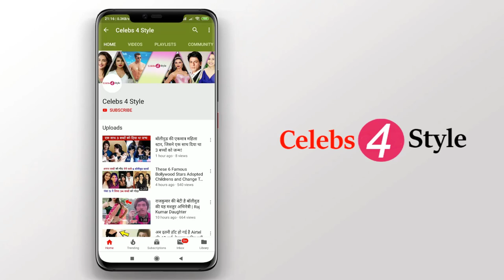Bollywood Star Kids Who Attend Their Parents Marriage